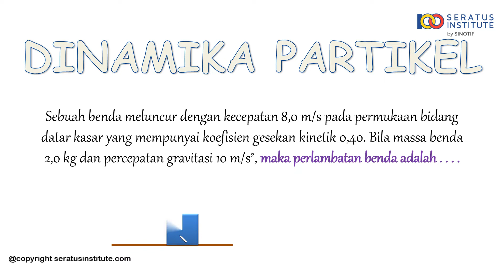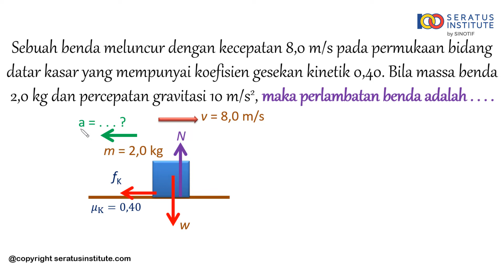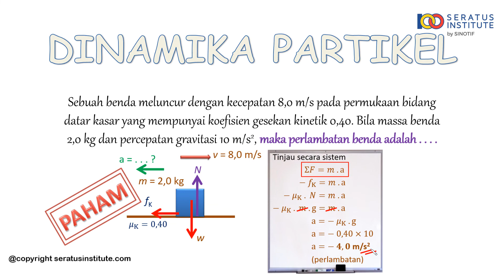Dinamika Partikel - Soal 3 (Perlambatan Benda)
Sebuah benda meluncur dengan kecepatan 8,0 m/s pada permukaan bidang datar kasar yang mempunyai koefisien gesekan kinetik 0,40. Bila massa benda 2,0 kg dan percepatan gravitasi 10 m/s2, maka perlambatan benda adalah . . . .

Sebagai bimbel online, seratusinstitute adalah suatu media belajar online spesialis pelajaran Matematika, Fisika, dan Kimia. Seratusinstitute.com menghadirkan video pembelajaran yang dibuat agar siswa dapat merasakan belajar seperti dijelaskan langsung oleh guru secara privat dan dapat diputar berulang kali sesuai kebutuhan hingga paham

Selamat belajar
Salam100